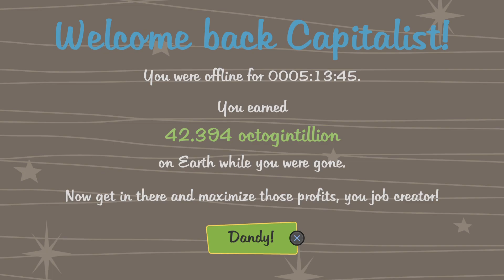AdVenture Capitalist_20240912064906